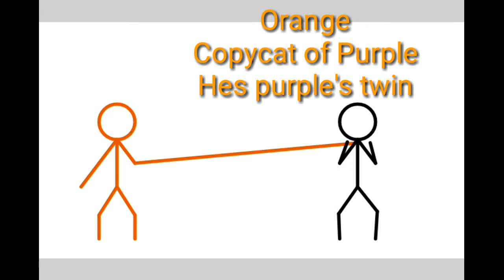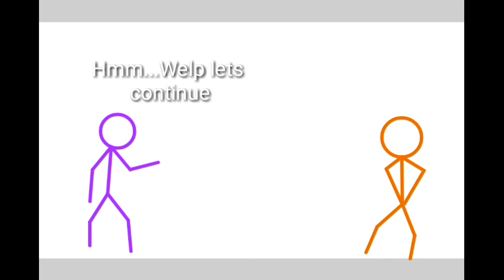Stick Figure Tournament (Part 1 of Episode 1)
This tournament is about stick figures who have powers and skills and want to put them up to the test